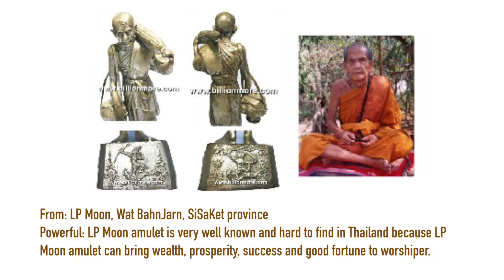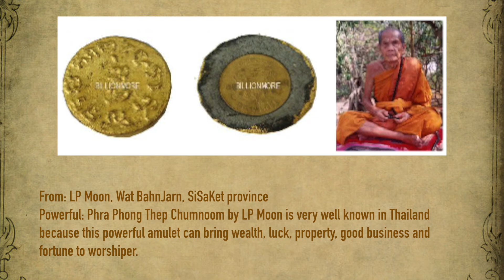The Best Powerful Amulets by LP Moon